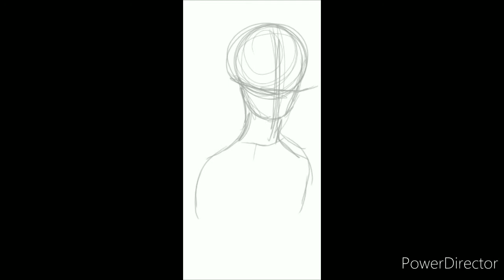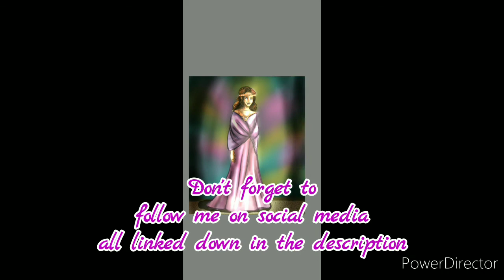Lollypop Speed Art: Princess Ileana of Romania